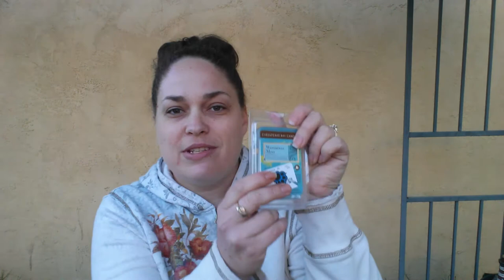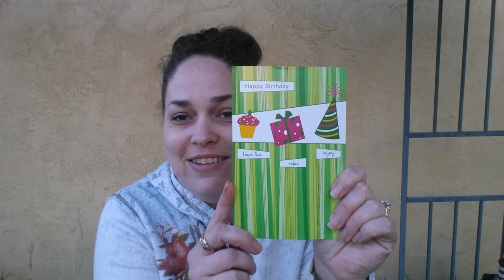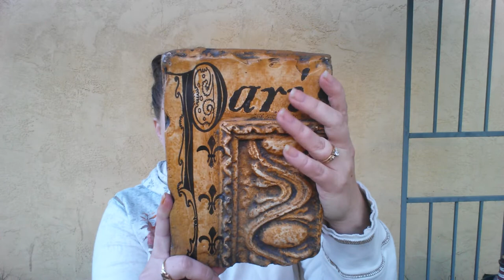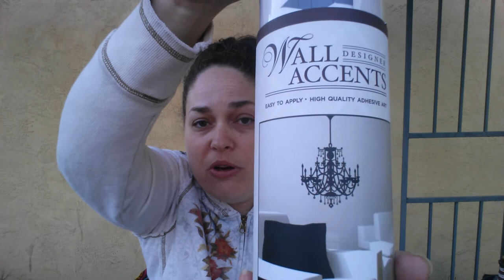Thrifting Haul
This haul is from Goodwill and a local thrift store